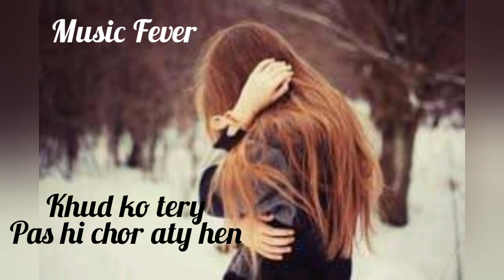hum b tanha thy tum. status